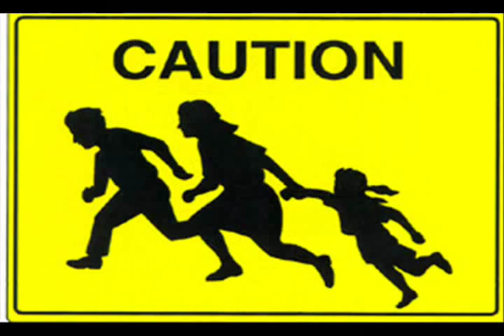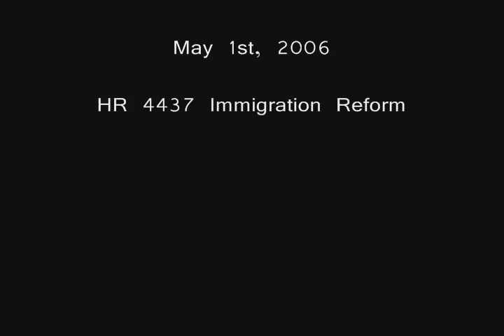May 1st March in Los Angeles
My photographs of the march in Los Angeles.